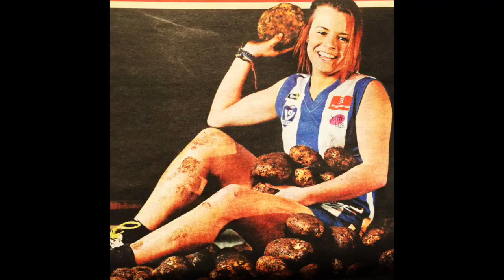Shark Encounter - Jenna Bruton (St Kilda Sharks 2016)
Video created by Hayley Maxwell